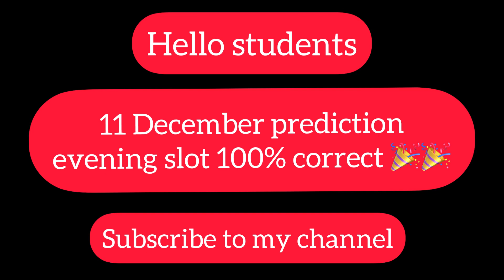11 December IELTS exam evening slot review|| 100% correct prediction for 11 December exam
Evening slot 11 December, 11 December evening slot review
11 December IELTS exam Listening link
11 December IELTS exam Last predicton
11December IELTS exam Reading passage
11 December IELTS exam writing predicton
11 December IELTS exam Listening predicton
11 December 2021 ielts exam predictonwhich exam is easy in December
which exam is difficult in December
Prediction for 11 DecemberIELTS exam
December IELTS exam dates 2021
Level of ielts exam in December 2021 Prediction for 11 December IELTS exam
11 December IELTS exam prediction
Level of ielts exam in December 2021
11 December IELTS exam
Final prediction of 11December IELTS exam
last prediction of 11 December ielts exam
predicton of 11 December ielts exam for general training
11 December ielts exam level listening
11 December IELTS exam Listening predicton
11 December IELTS exam writing predicton
11 December IELTS exam writing task 2 topicsPrediction for 18 December IELTS exam
18 December IELTS exam prediction
18 December IELTS exam
Final prediction of 18 December IELTS exam
last prediction of 18 December ielts exam
predicton of 18 December ielts exam for general training
18 December ielts exam level listening
18 December IELTS exam Listening predicton
18 December IELTS exam writing predicton
18 December IELTS exam writing task 2 topicswhich exam is difficult in December
30 December IELTS exam prediction
30 December IELTS exam
Final prediction of 30 December IELTS exam
last prediction of 30December ielts exam
predicton of 30 December ielts exam for general training
02 december ielts exam prediction
2 december ielts exam
02 december ielts exam answers
04 december ielts exam predictiction
4 december ielts exam
4 december ielts exam prediction
11 december ielts ewxam prediction
11 december ielts exam
11 december ielts exam reading
30 december ielts exam predoction
30 december ielts exam
test,ielts reading test 2021,ielts reading most
important,reading ielts,reading ielts practice, 2021
new ielts reading test,ielts reading new practice
test 2021,ielts idp reading 2021, new ielts reading
practice test,ielts listening practice test 2021,best
reading ielts practice 2 december 2021 ielts reading
answers,reading test, ielts 4 december answers, 11 december
listening answers, 30 december reading answers, 2 december
prediction 4 december listening answers, 11 december ielts
answers
ielts prediction, ielts exam prediction 4 december  ielts test
prediction,ielts,ielts test prediction 30 december, 2 december
ielts exam prediction 30 december ielts exam prediction, 2 december ielts exam prediction, 4 december  2021 ielts exam
prediction, 11 december ielts exam prediction 2021, 04 december ielts exam prediction 2021 ielts speaking
prediction,ielts test prediction
 2021 exam review
11 december  ielts exam preparation
30 december 2021 ielts prediction 20 November ielts exam
test 2021, ielts idp listening 2021,new ielts listening
listening ielts practice, 2 december 2021 ielts listening
answers,listening test, ielts 11 december answers, 11 december
listening answers, 4 december reading answers, 2 december
answers
ielts reading ielts reading test,